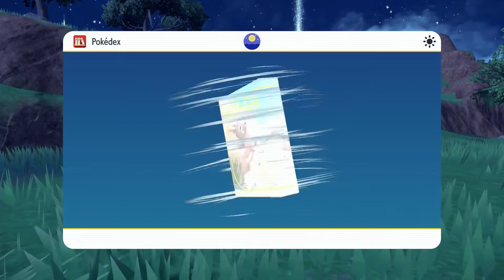PALDEA Erkundungstour!! ❤️ - POKÉMON PURPUR - BLIND - # 009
❤️ Willkommen bei meinem Let's Play von Pokémon Purpur! ❤️ -BLIND-

Hallo Leute, begebt euch mit mir auf eine spannende Reise und ein neues Abenteuer durch die Paldea Region. Dies ist die 9. Pokémon Generation, mit einigen interessanten Neuerungen. Lasst euch überraschen! In Folge 9 streife ich gemeinsam mit euch, durch die Paldea Region. Es gibt wahnsinnig viele Pokémon zu entdecken...
❤️ Ich freue mich über jegliche Form der Unterstützung von Dir. Lasse mir gerne einen Kommentar, Like oder Abo da. Das ist für Dich völlig kostenlos! Mir bereitest Du damit eine große Freude! ❤️

Ich wünsche Dir ganz viel Spaß und eine unterhaltsame Zeit mit meinen Videos! ❤️